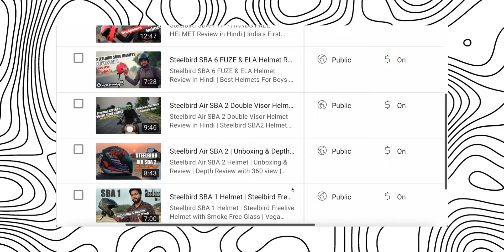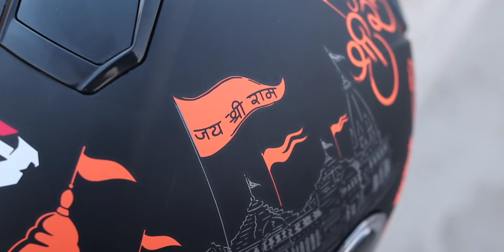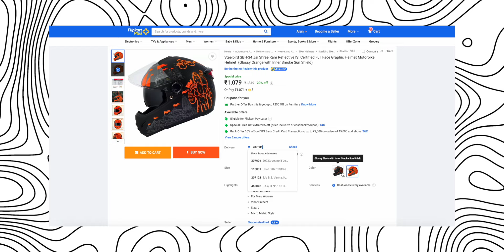Steelbird Jai Shree Ram Helmet Unboxing & Review | Steelbird SBH-34 Helmet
Timestamps!!
Coming Soon

Mini Ring Light